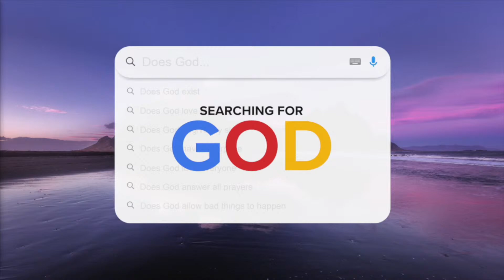Searching for God - Is God Good?